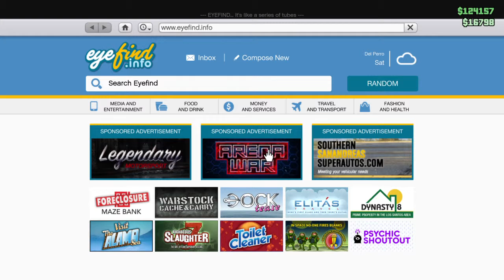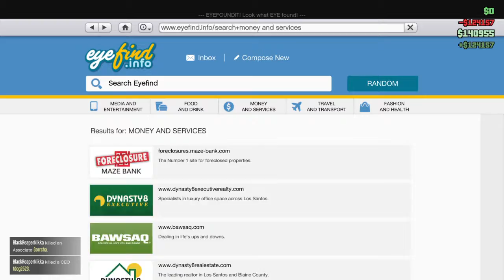My burp rampage